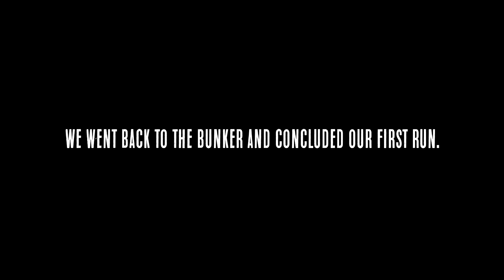4th MRB - Jungle Warfare - Arma 3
Drinking game: Take a shot every time I unnecessarily mag dump.